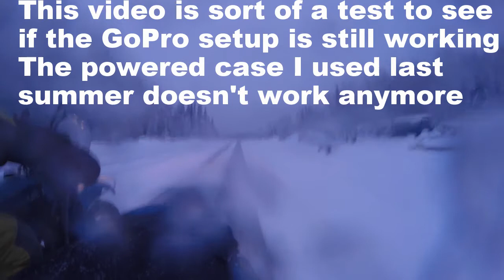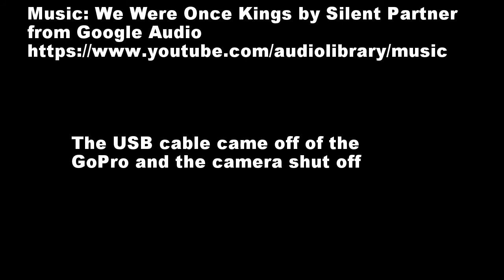Snowy Ride 11 24 2015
A snowy morning Ural ride. Just trying to see how well the GoPro setup is working since last summer. Finding and fixing broken cables, etc. Very warm morning at about 26°F and about 5" of snow before plowing. Using chains on the pusher (rear tire).